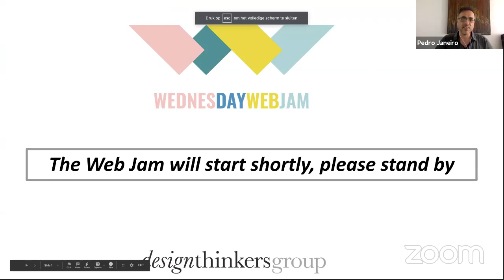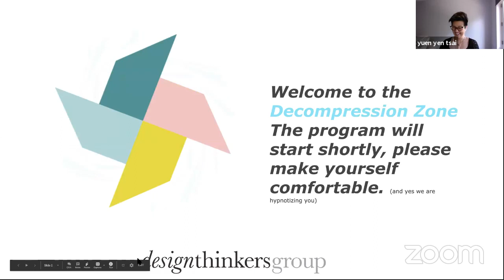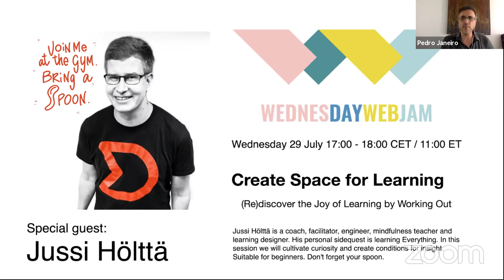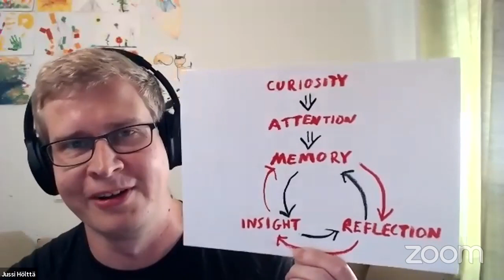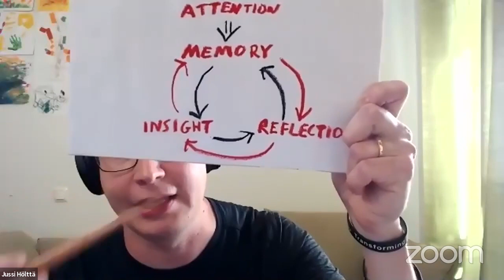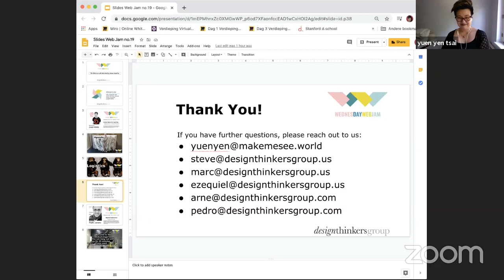Wednesday Web Jam no. 19 - Create Space for Learning with Jussi Hölttä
Create Space for Learning - (Re)discover the Joy of Learning by Working Out
What if our brains are just a muscle? One that needs nutrition and exercise. One that also wants to go to the Gym and have a proper Work Out? You can find that Gym at the next WednesdayWebJam. Your personal trainer is Jussi.

Jussi Hölttä is a coach, facilitator, engineer, mindfulness teacher and learning designer. His personal sidequest is learning Everything. In this session we will cultivate curiosity and create conditions for insight. Suitable for beginners. Don't forget your spoon.

The Wednesday Web Jams are experiments to learn and co-create together as community of practitioners. It is our aim to explore and develop the knowledge and skills needed for a new emerging reality.

*Feel free to tip the Web Jam and help cover costs!*